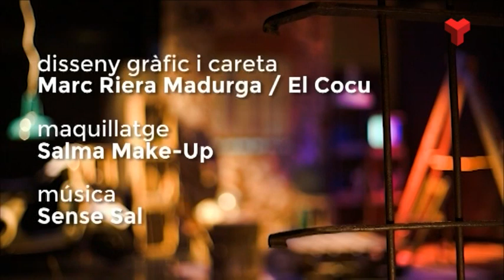Enric Carrera a "el quarto de reixa" dilluns 16-07-2018 de Canal Terrassa